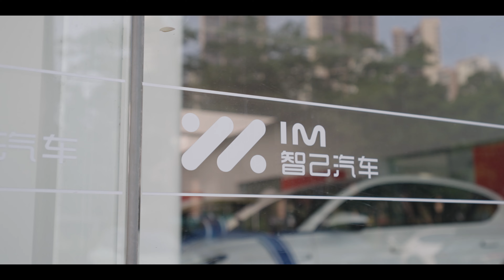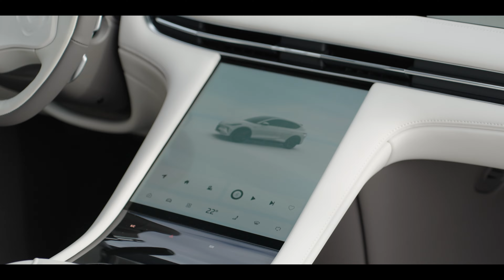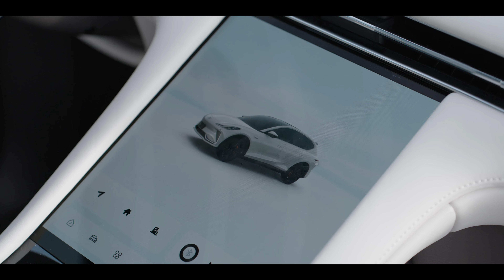傳統品牌做的新勢力，到底會是啥樣？｜HYK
喜提新車，之前一直買新勢力，這次來看看傳統品牌做的新勢力？